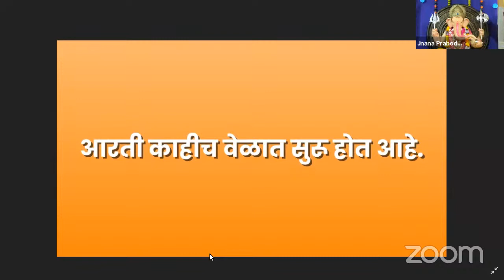ज्ञान प्रबोधिनी गणेश आरती - Air Marshal Padmavathy Bandopadhyay, PVSM, AVSM, VSM (Retd.)